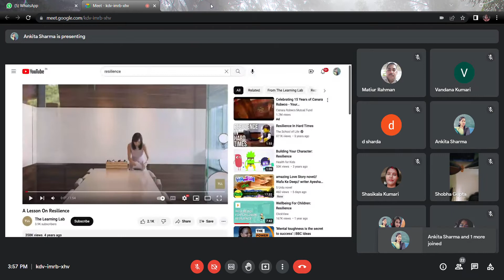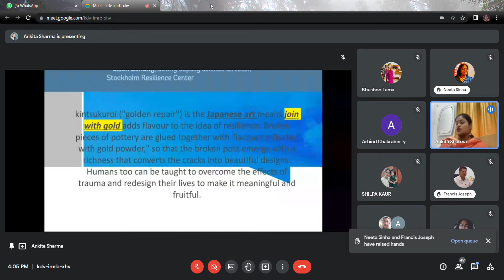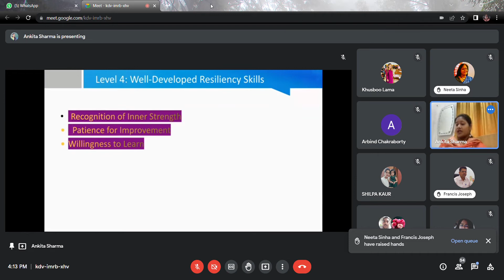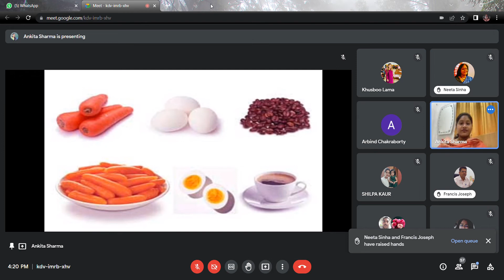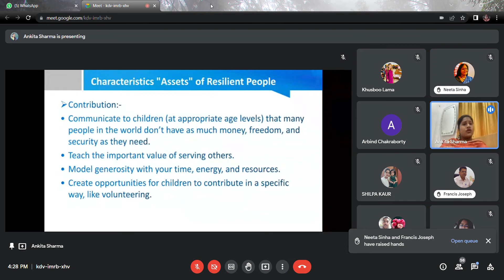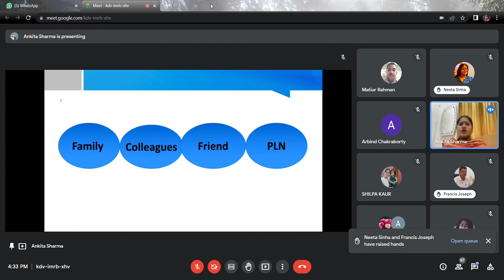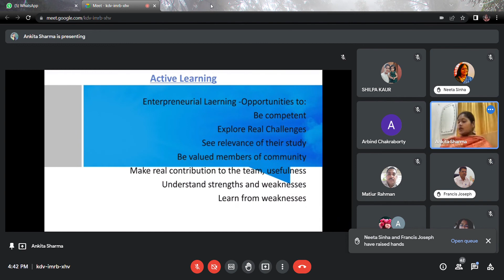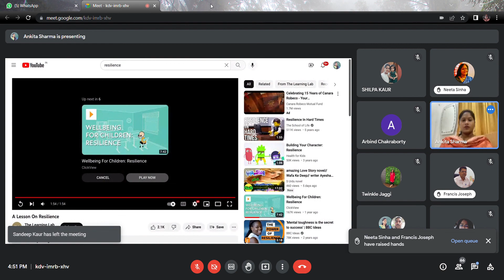Developing Resilience in Students | RP: Ankita Sharma | 01-11-2022 | KHS | In-House